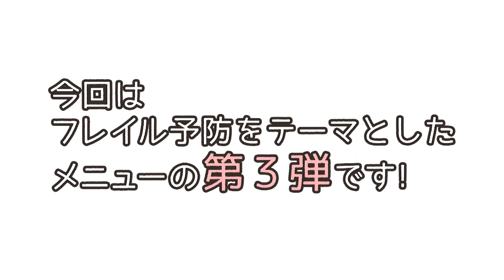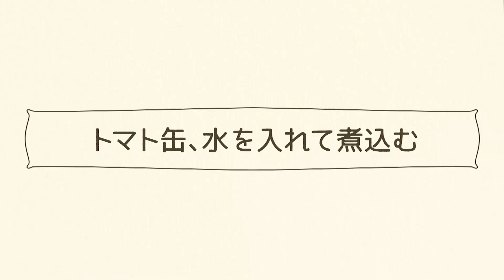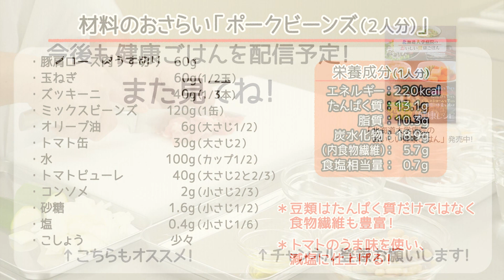[たんぱく質をとろう！]ポークビーンズ Pork and beans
・フレイル予防に役立つメニューをご紹介いたします

・玉ねぎ             　　  　60g（中1/2玉）
・ズッキーニ    　　   　40g(1/3本)
・豚肩ロース肉うす切り60g
・ミックスビーンズ　 120g(1缶)
・オリーブ油　　　　　 6g(大さじ1/2 )
・トマト缶 　　　　　 30g(大さじ2 )
・水 　　　 　　　　  100g(カップ1/2 )
・トマトピューレ　  　40g (大さじ2と2/3 )
・コンソメ                 　   2g (小さじ2/3 )
・砂糖                        　 1.6g (小さじ1/2 )
・塩　            　        　 0.4g(小さじ1/6)

Ingredient / two servings
・Sliced ​pork shoulder loin  60g
・1/2 onion                             60g
・1/3 zucchini                        40g
・canned mixed beans       120g
・olive oil                                   6g (1/2 Tbsp)
・tinned fine tomato              30g (2 Tbsp)
・water                                  100g (1/2 Cup)
・tomato puree　  　　　　40g (2•2/3 Tbsp)
・dried consomme           　   2g (2/3 Tsp)
・sugar                        　       1.6g (1/2 Tsp)
・salt　            　        　       0.4g(1/6 Tsp)
・pepper

作り方
1．材料を切る　玉ねぎは1.5cm角切り、ズッキーニは厚めのいちょう切り、豚肉は食べやすい大きさに切る。
2．フライパンにオリーブ油を熱して、玉ねぎをよく炒め、豚肉、ズッキーニ、ミックスビーンズを加え、豚肉に火が通るまで炒める。
3．トマト缶、水を加え弱火から中火で10分程度煮る。
4．トマトピューレ、コンソメ、砂糖、塩、こしょうを加えさらに5分程度煮る。
5．皿に盛り付ける。

・栄養成分（1人分あたり）
　　エネルギー：220kcal
　　たんぱく質：13.1g
　　脂質：10.3g
　　炭水化物：18.9g
　　(内食物繊維)：5.7g
　　食塩相当量：0.7g

・ Nutrition facts  / one serving
　　Energy: 220kcal(718J)
　　Protein: 13.1g
　　Fat: 10.3g
　　Total Carbohydrate: 18.9g
        (dietary fiber:  5.7g)
　　Sodium: 260mg

北海道大学病院栄養管理部による健康レシピシリーズです。
生活習慣病を予防＆改善したい
低栄養を予防＆改善したい
栄養バランスを考えたい
美味しく、食事が楽しめる健康レシピをご紹介いたします。